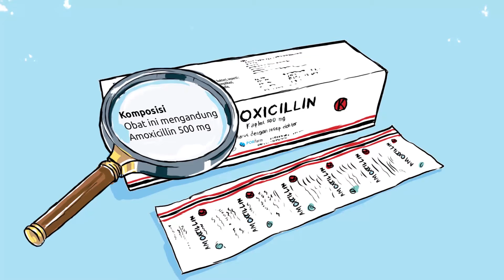Tanya Lima O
“Tanya Lima O” merupakan 5 (lima) pertanyaan minimal yang harus terjawab sebelum menggunakan obat, yaitu:
1. Obat ini apa nama dan kandungannya?
2. Obat ini apa khasiatnya?
3. Obat ini berapa dosisnya?
4. Obat ini bagaimana cara menggunakannya?
5. Obat ini apa efek sampingnya?

Selain lima pertanyaan tersebut, masyarakat hendaknya aktif bertanya hal lain terkait obat yang akan atau sedang dikonsumsi. Pada obat bebas dan bebas terbatas, informasi tercantum pada kemasan. Untuk obat yang diperoleh dengan resep dokter, dapat ditanyakan pada dokter atau apoteker pada saat menebus resep. Keterlibatan masyarakat secara aktif mencari informasi sangat diharapkan.

Yuk simak informasi lebih jelasnya di video ini.

Salam Sehat!